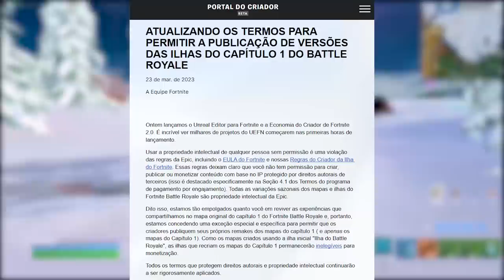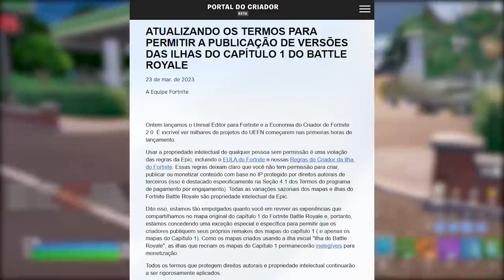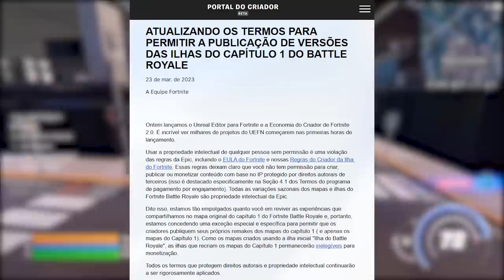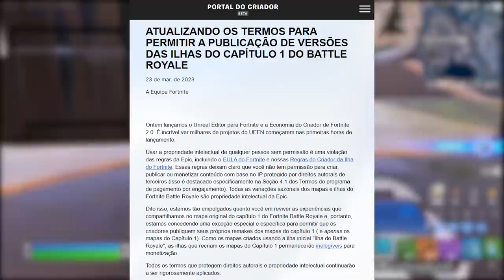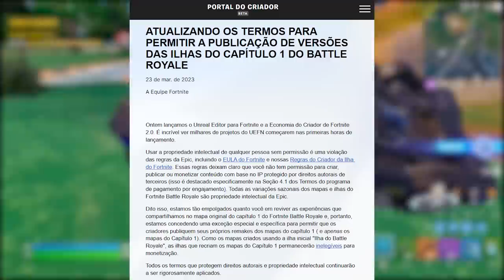MAPAS BANIDOS DO FORTNITE CRIATIVO 2.0...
Fala gurizada, nesse vídeo comento sobre mapas banidos do Criativo 2.0 no Fortnite.

Programa para editar: Adobe Premiere